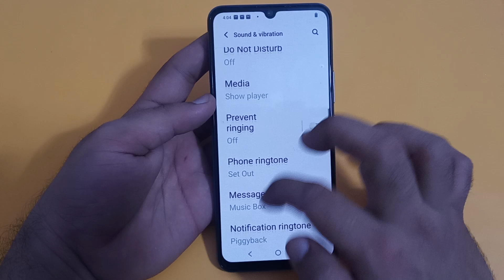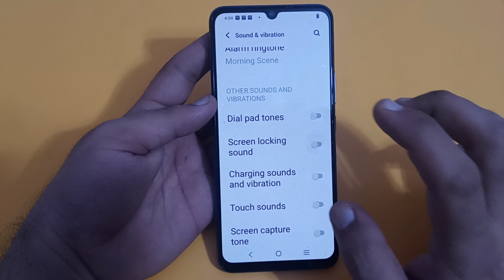screen locking sound disable Karen Vivo y1s, how to disable screen locking sound in Vivo y1s